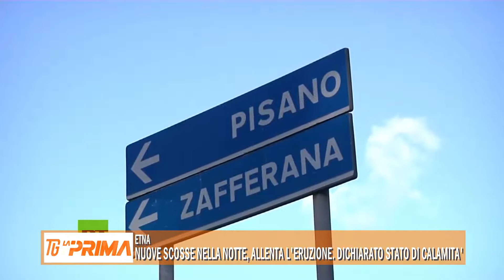Nuove scosse nella notte, allenta l’eruzione. Dichiarato stato di calamità